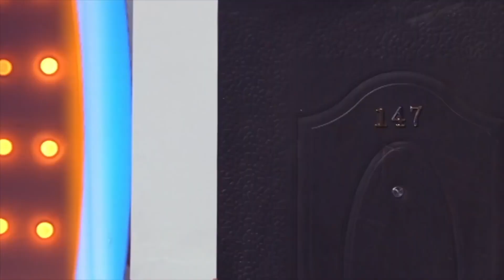Как поднять новогоднее настроение? Новогодний концерт от Дизель шоу 2021 | Новогодние приколы 2021